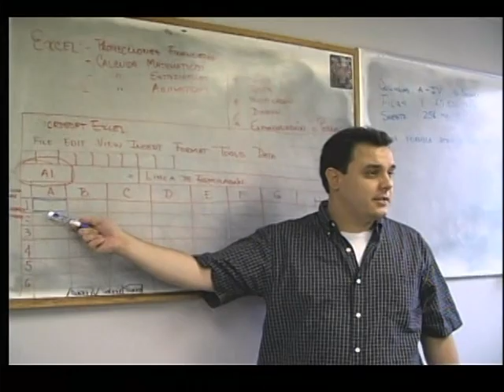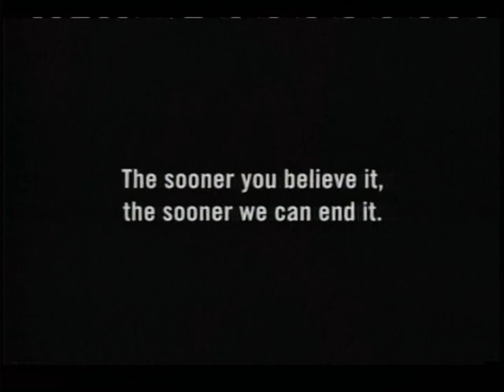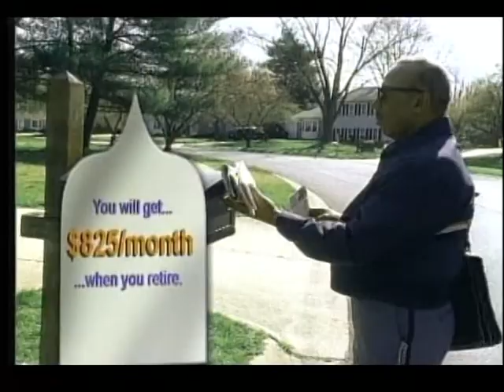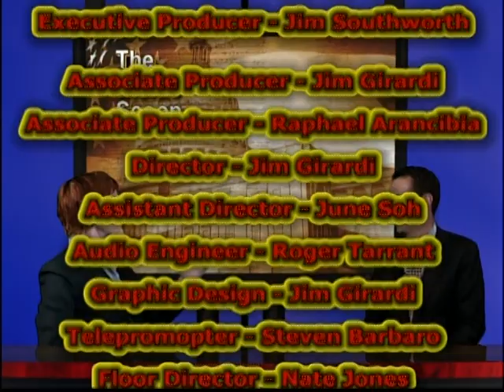Inside Scoop - Inside Scoop Virginia 3/31/2014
Bettina Lawton, the Host, interviews in the first 2 segments, Fairfax County Board of Supervisors Chairman, Sharon Bulova. The topics ranged wide, but were focused on the county budget as well as it's interconnection to the new state budget being considered.

The 3rd segment was also about the county budget with Karen Conchar, Secretary/Treasurer of the SIEU local 512. This union represents many of the Fairfax County employees.

The fourth and final segment was with freshman Delegate Marcus Simon from the Virginia House of Delegates 53rd District. Bettina discussed the current results and this year's activities in Richmond for the 2014 session.